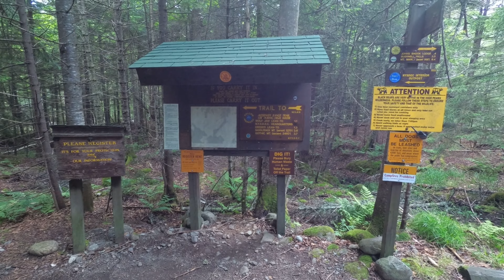Boucle du mont Big Slide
Boucle en sens horaire sur le mont Big Slide puis se poursuivant sur les Brothers (Third, second et first brother).